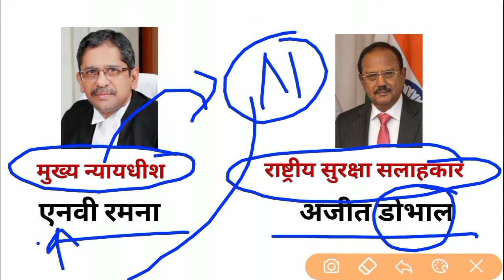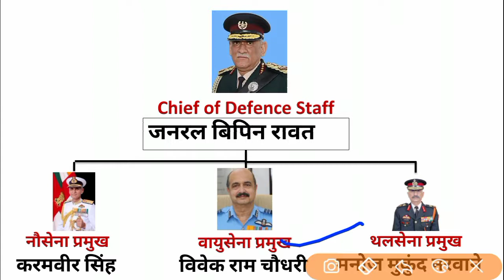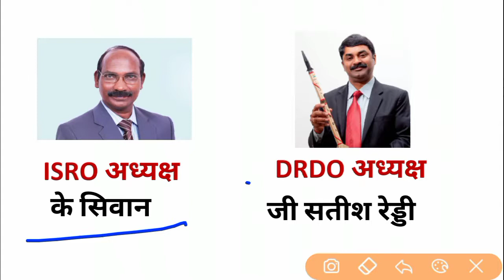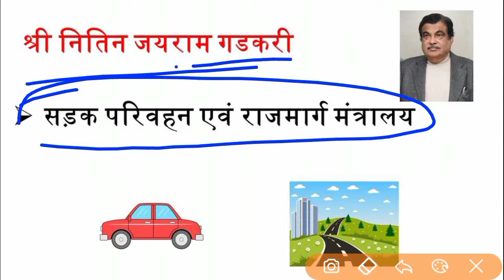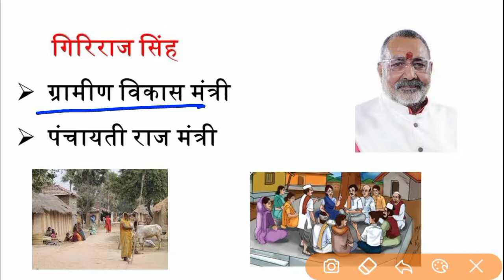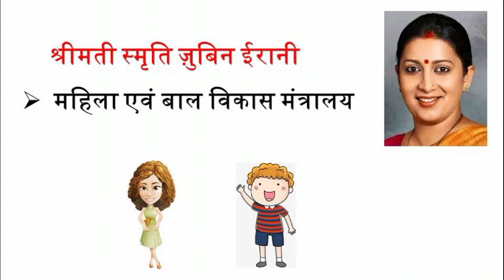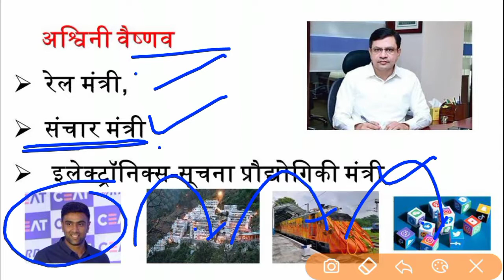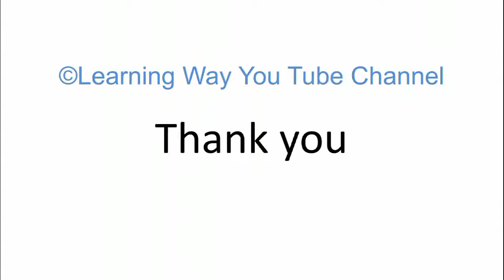वर्तमान में कौन क्या हैं? Trick October 2021| Vartman me kon kya hai 2021 updated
वर्तमान में कौन क्या हैं? October 2021 | Vartman me kon kya hai  2021 updated | kon kya hai

/CmZ8UOTiZUeHy4REC
0W10M